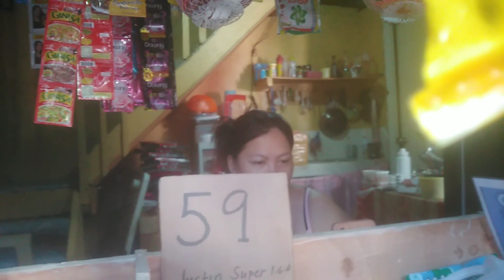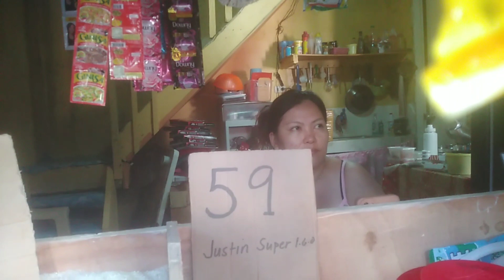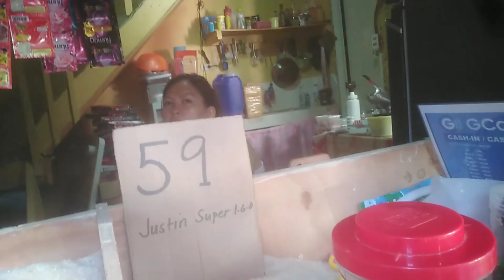Tindera na ayaw mag pa cash out.